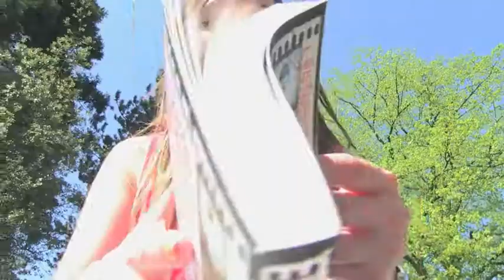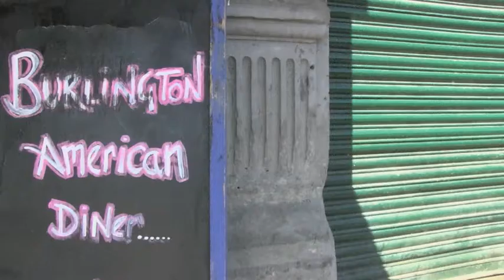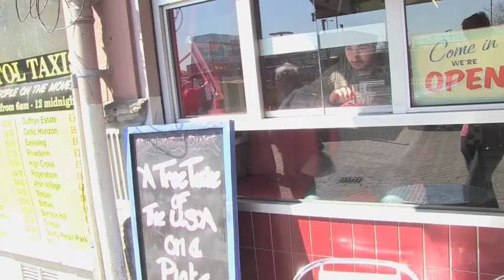Unlucky.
Music Video for the song 'Unlucky' by Brian and Broccolis.